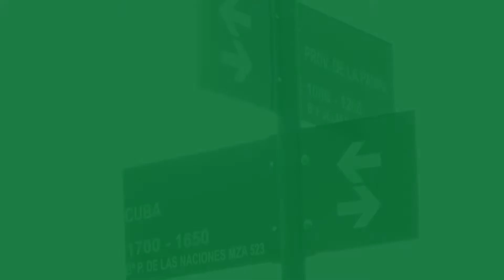ULTIMAS TAREAS VIALES EN BARRIO PARQUE DE LAS NACIONES